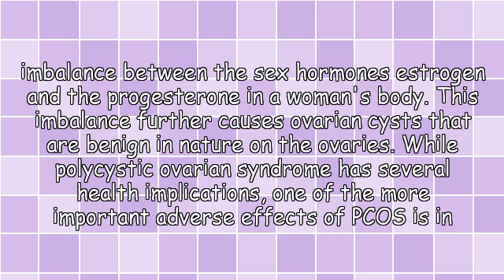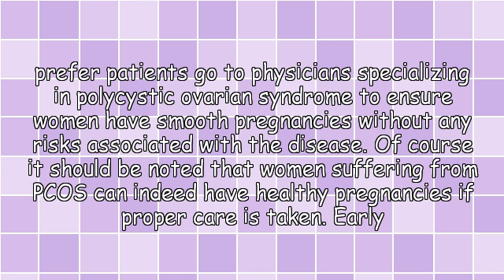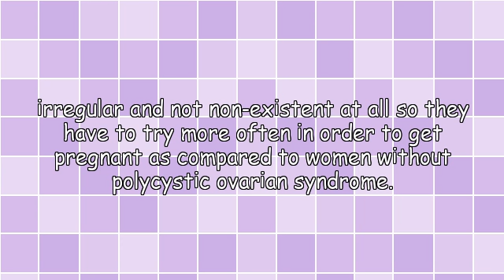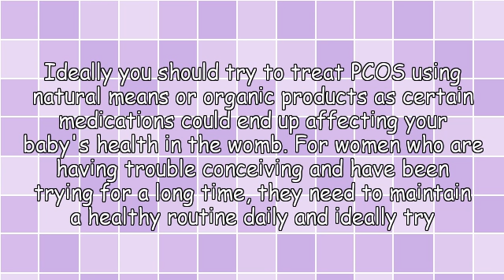What Is PCOS and How It Affects Pregnancy